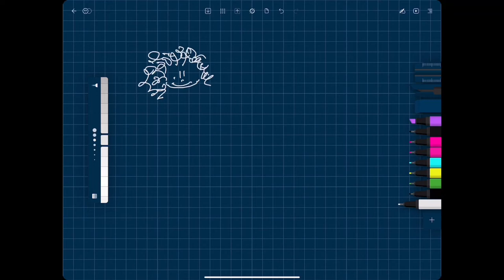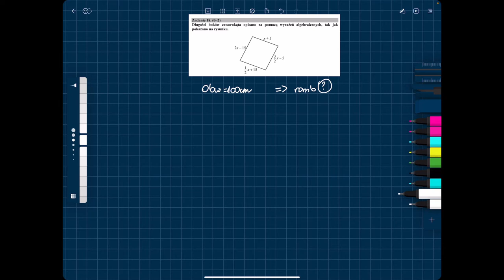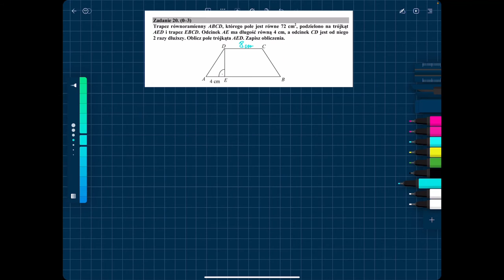Próbny egzamin ósmoklasisty z matematyki - CKE 2020 zadania otwarte cz3. (16-21)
Przed oglądnięciem odcinka, w którym Babka z Majcy rozwiązuje zadania z próbnego egzaminu ósmoklasisty z 2020 roku (CKE) zachęcam, abyście wydrukowali arkusz

i spróbowali rozwiązać go samodzielnie, bez kalkulatora i w 100 minut. Następnie sprawdźcie czy rozwiązaliście zadania tak jak Babka z Majcy.  W tym odcinku rozwiązujemy zadania otwarte  (od zadania 16 do zadania 21).